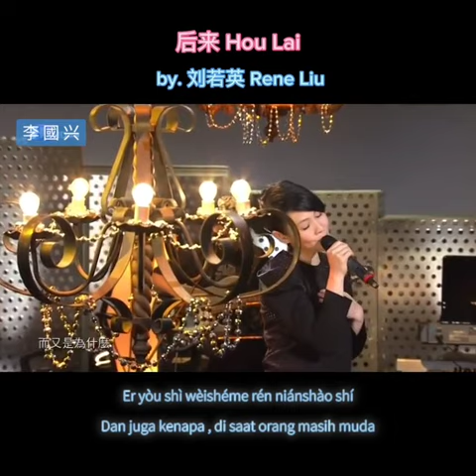Hou Lai 后来 lirik pinyin + indonesia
后来 (hou lai), lirik dan terjemahan